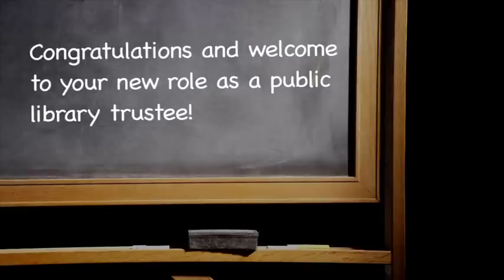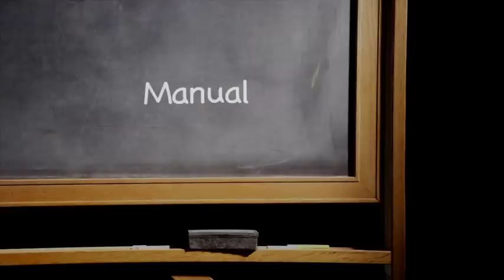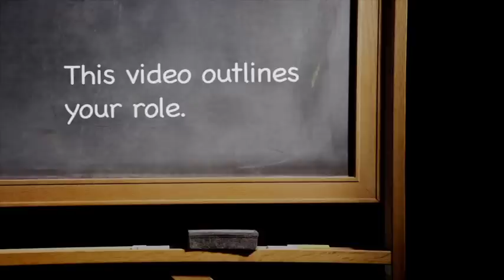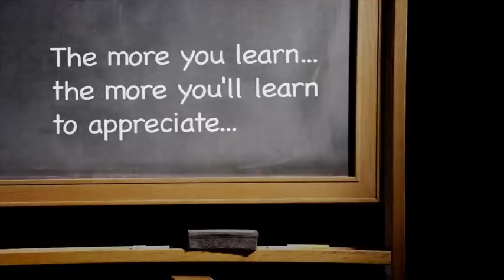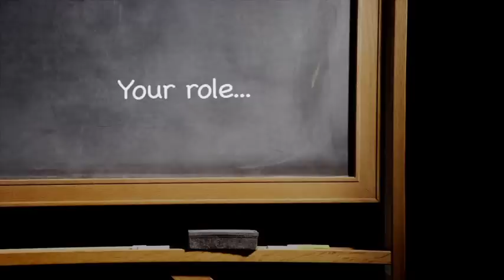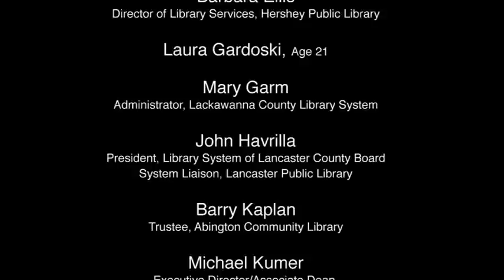Getting on Board: Orientation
This video welcomes new trustees and thanks them for the work they will do to advance public libraries throughout the Commonwealth. It provides an overview of Getting on Board! previewing the subject matter for each of the videos in the series. Viewers learn more about the roles and responsibilities of a public library trustee and the competencies that are demonstrated by great trustees.